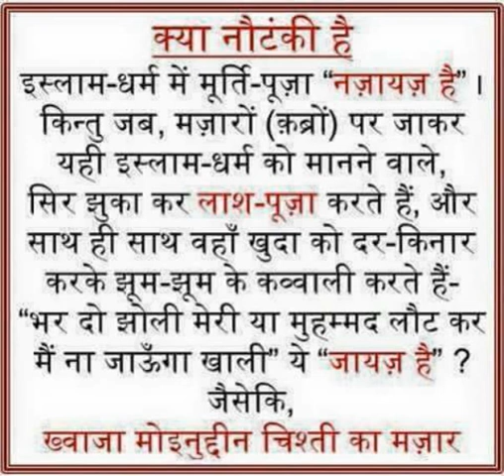Kya Peer Baba ki mazar/Dargah per haziri dene jaana Allah ke rasool ya Sahaba ki sunnat hai? by AFFU